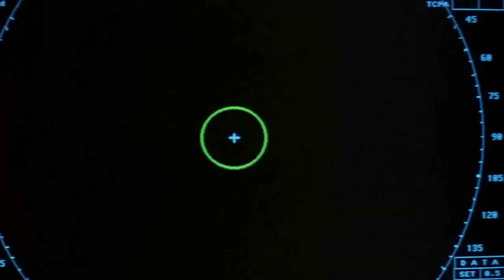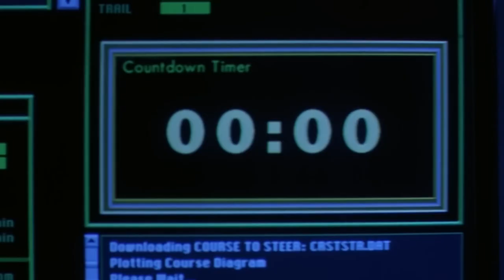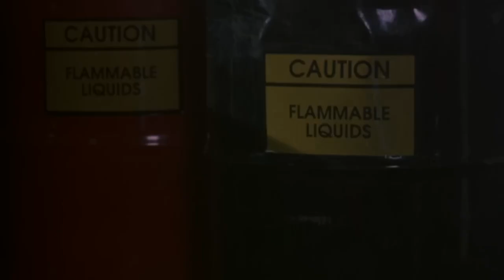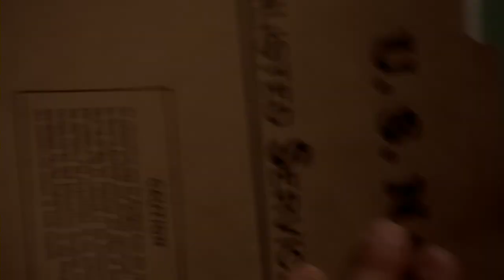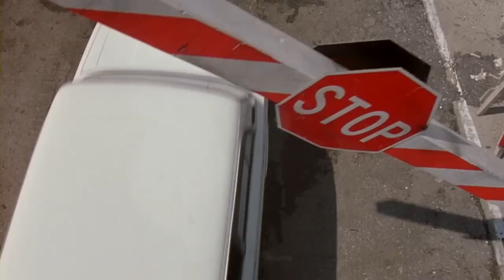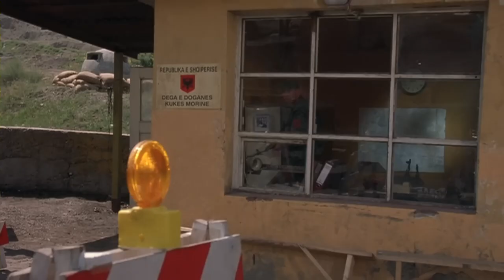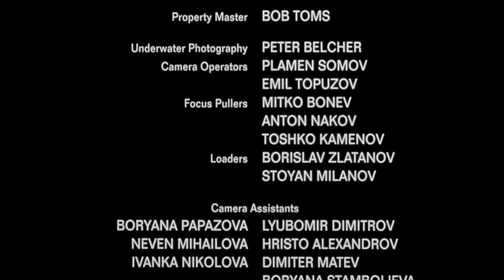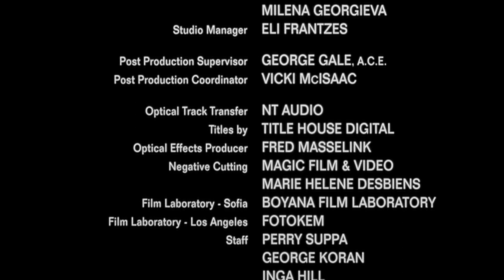FROGMEN OPERATION STORMBRINGER Full Movie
The U.S. Navy Seals are out to eliminate a terrorist bomber before the latter can find a cluster bomb from the Albanians.

Released: December 3, 2002
Director: Franklin A. Vallette
Writers: Steve Latshaw, Danny Lerner
Stars: Tyler Christopher, Bentley Mitchum, John Simon Jones
Production: Martien Holdings A.V.V., Millennium Films
Distributors: Artisan Entertainment, Califórnia Home Vídeo, Filmax Home Video, Millennium Films, Pioneer LDC, Sunfilm Entertainment, TVA International
Rating: 15
Genres: Action

Search. Destroy. Defend!